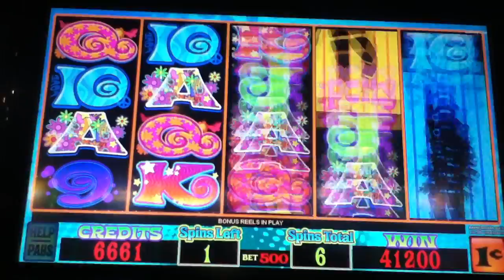Wild a Go Go penny slot machine BONUS (Coushatta)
hit a nice BONUS on a game called "Wild a Go Go"